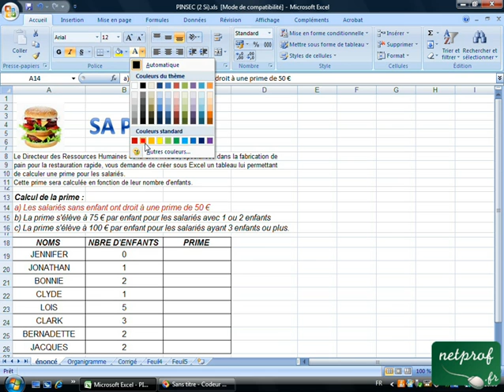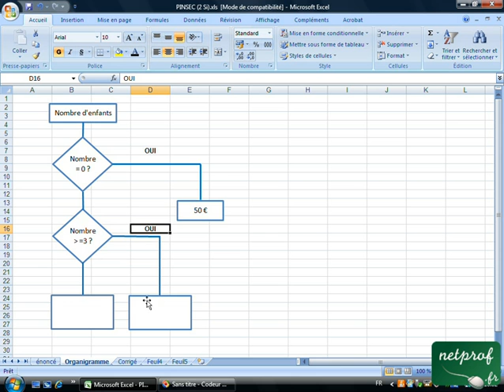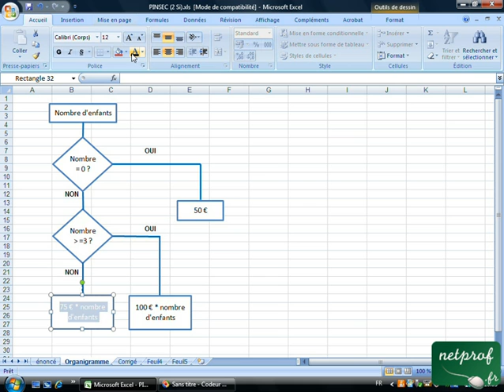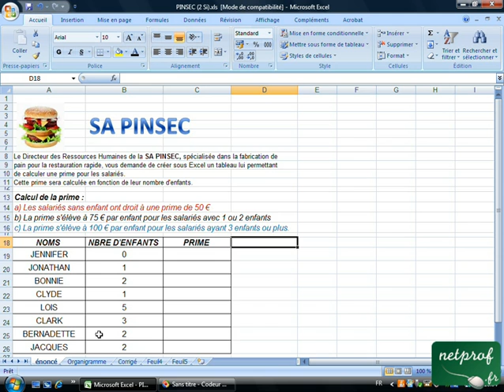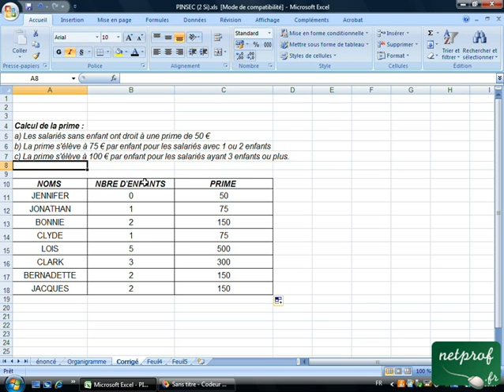Excel : Fonction Si imbriquée (Exercice 1)